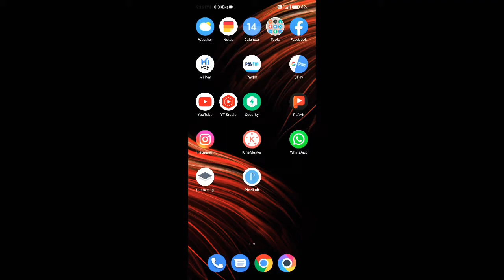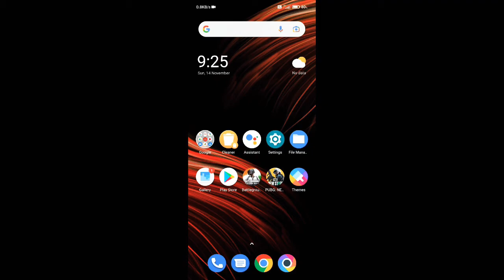TRANSPARENT PNG IN JUST 2STEPS | WOW🤗Specially for BGMI PLAYERS | HOW TO GET PNG of BGMI CHARACTER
HOW TO GET PNG FOR BGMI  CHARACTERS.

     Hi I'm Payz in this video I am representing how to make a transparent png for thumbnail, photos, etc for various needs,
  png is very useful for gamers